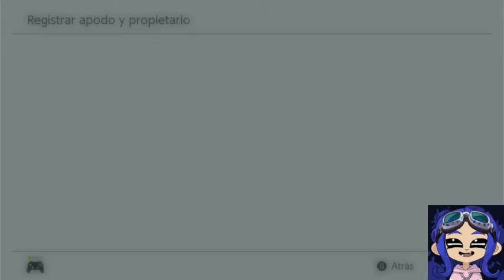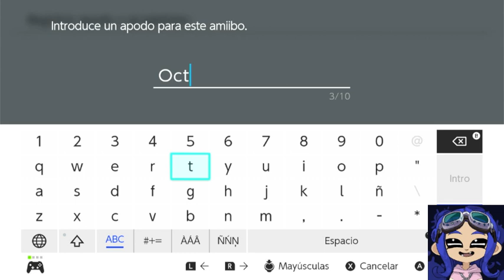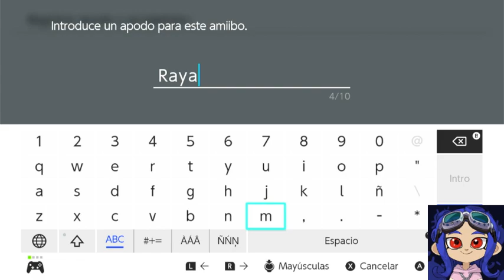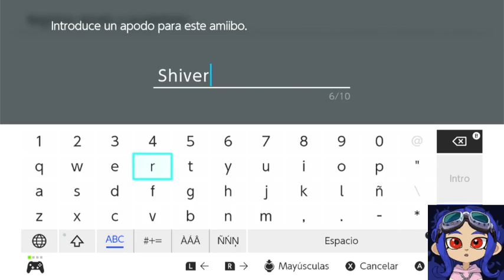Splatoon 3 Amiibos del Clan Surimi